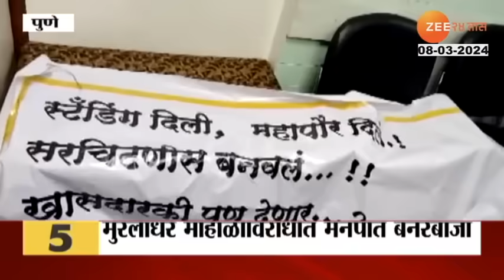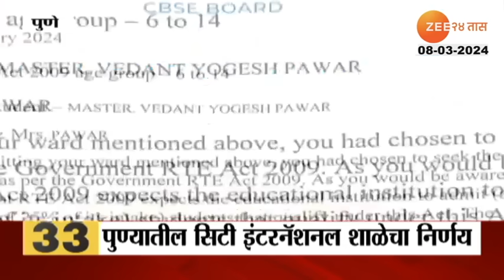24Taas Superfast | 24 तास सुपरफास्ट | 7.00 Am | 8th March 2024 | Zee24Taas